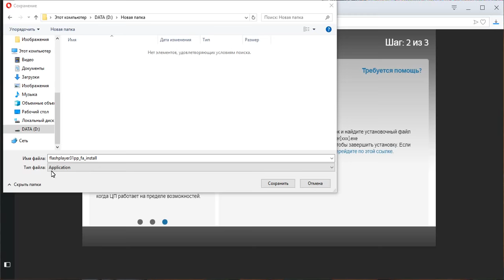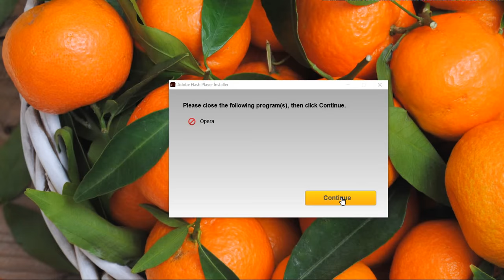Adobe Flash Player как обновить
Как обновить Adobe Flash Player бесплатно для windows 7, 8, 10, XP на русском языке.